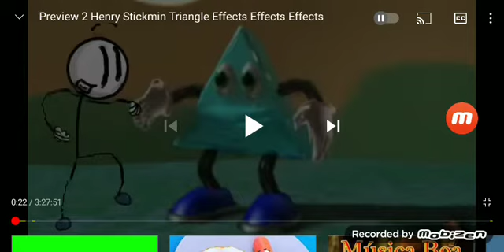Henry stickmin rgb to bgr